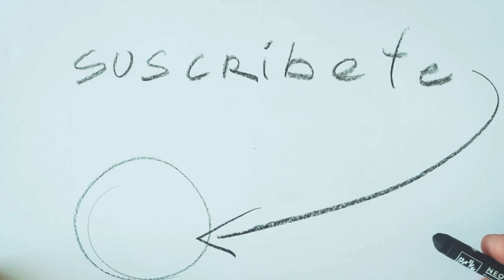Dibujando a un ARTISTA - Antonio García Villarán